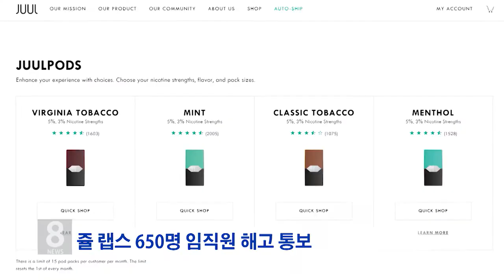11. 18. 2019 KBS America News 전자담배 규제 돌연 철회…총기규제 처럼 가나